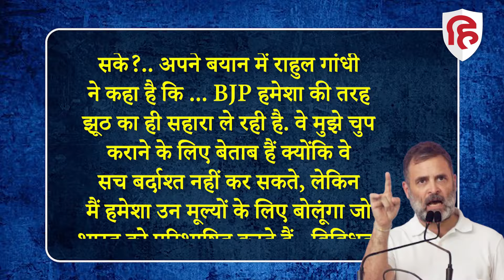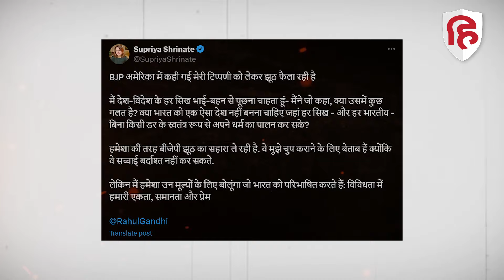Rahul Gandhi Sikh Remarks: अमेरिका में सिख वाले कमेंट पर राहुल बोले- BJP झूठ फैला रही | Congress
Rahul Gandhi On His Sikh Remarks: लोकसभा में विपक्ष के नेता राहुल गांधी ने सिखों पर दिए गए अपने बयान को लेकर मचे बवाल के बीच सोशल मीडिया पर एक पोस्ट सिख समाज से बड़ी अपील की है